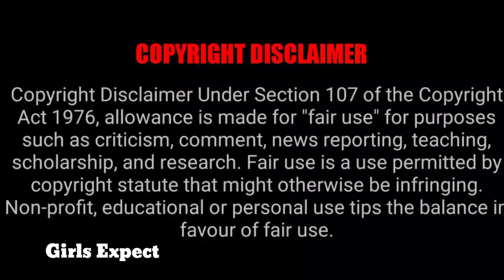அடுத்த புதிய சீரியல் Shooting Start 🥳 எந்த சீரியல் தெரியுமா ☺️ Girls Expect 💙